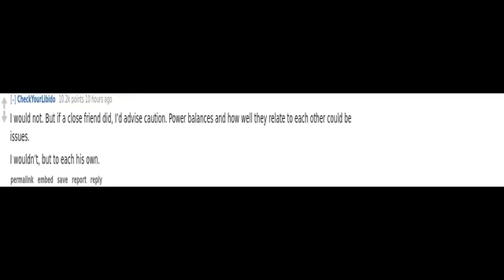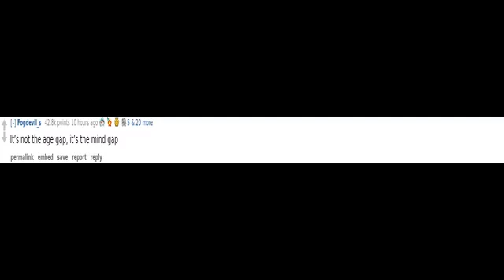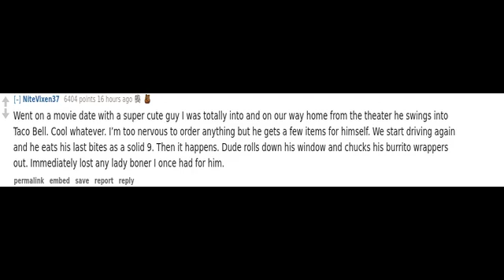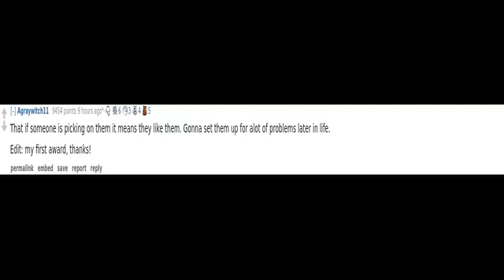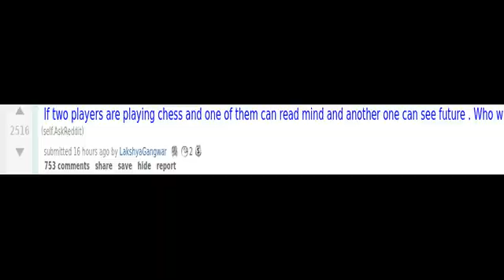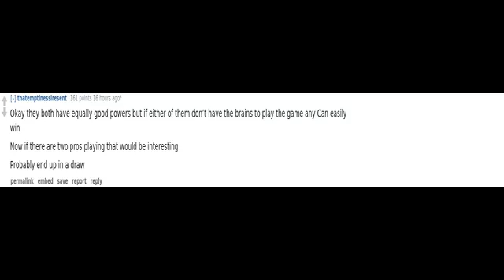(r/AskReddit) What should we stop teaching young children?